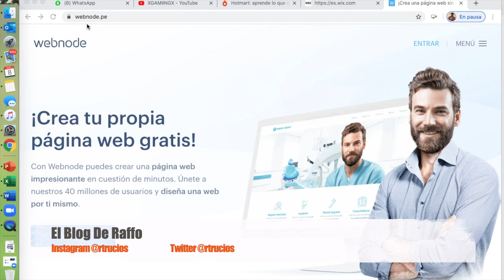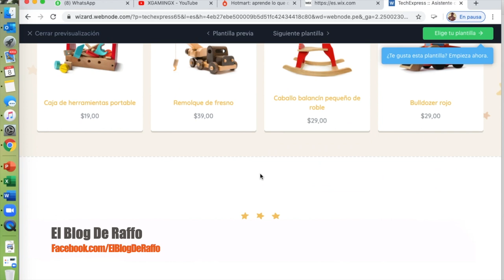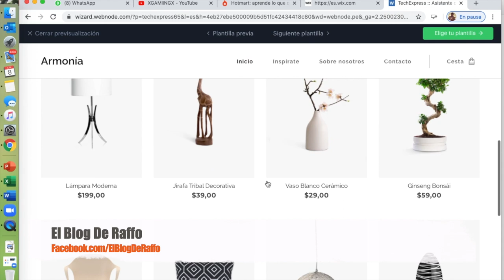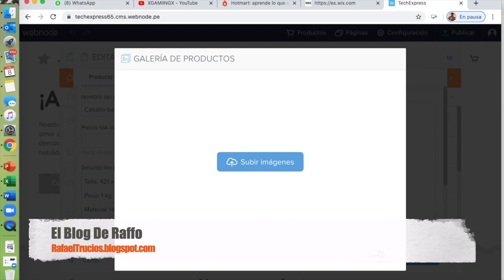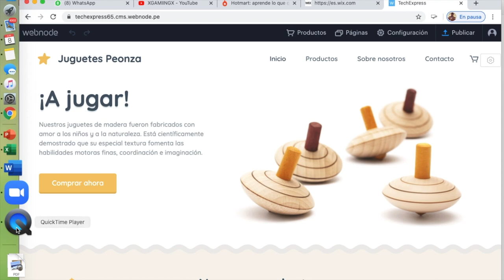Crea una tienda virtual GRATIS en solo 4 minutos con WEBNODE - Tutorial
Si estas a punto de iniciar tu aventura del ecommerce, llegaste al lugar indicado. En este video tutoría te enseñaremos como crear en webnode tu primera tienda online para que empieces a subir tus productos y tengas presencia en internet.
Si deseas conocer mas del ecommerce, te recomendamos leer el siguiente artículo